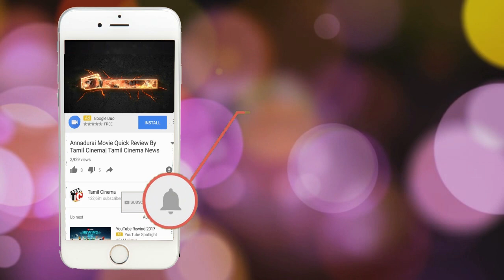vijay 62 leaked scene | AR Murugadoss | Keerthi Suresh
vijay 62 leaked scene| Vijay | AR Murugadoss | Keerthi Sure